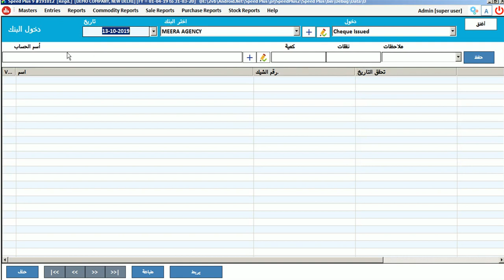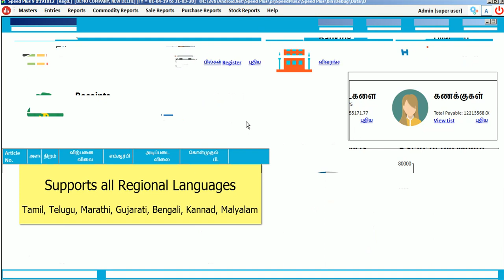Speed Plus ERP 9.0 Unicode Based software Supporting 26 Languages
World's First Complete Unicode Based GST ERP Software. See Complete Software Interface in Your Regional Language. Be It Hindi, Gujarati, Tamil, Bengali, Punjabi, Marathi, Gujarati, Nepali, Arabic, Chinese, Russian, French, Portuguese, Japanese, Spanish.